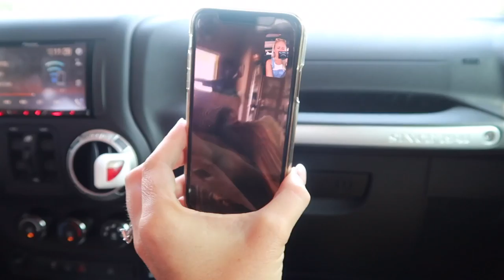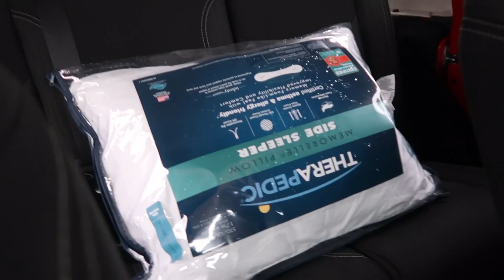WHY IS THIS SO HARD???